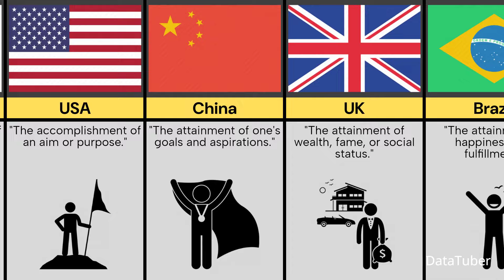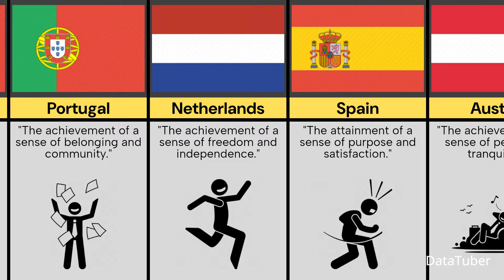Comparison: Success from different countries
This Video Show, Success from different countries

It is interesting to note that there is no one definition of success that is universally accepted. What constitutes success varies from person to person, and from culture to culture. However, there are some common themes that emerge from these definitions, such as the importance of achieving goals, attaining prosperity, and leading a fulfilling life.

Ultimately, success is a personal matter. What matters most is that you define success for yourself and work towards achieving it.